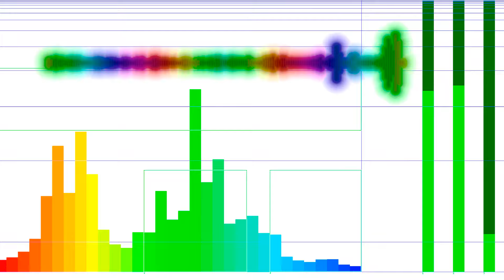Mama Voli Bebu Maksimaue Avanture Crtani Film Epizoda 25 Zubic Vila